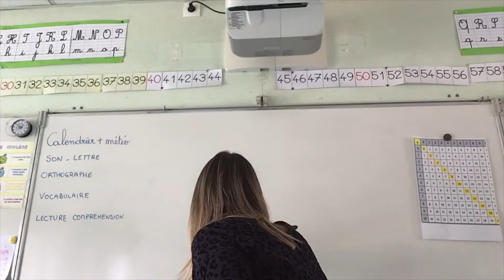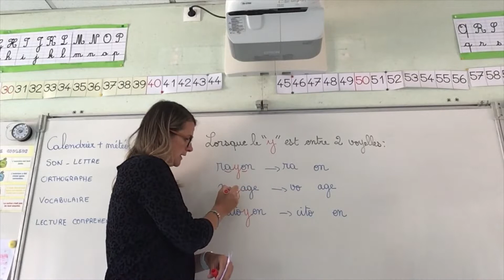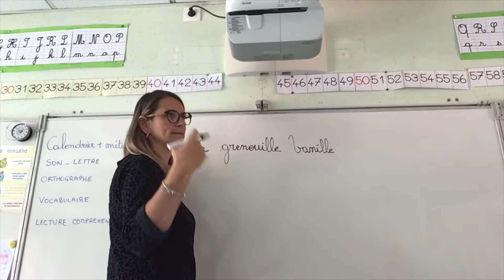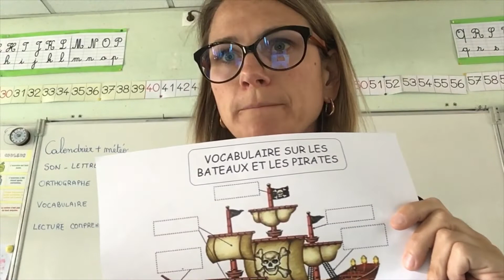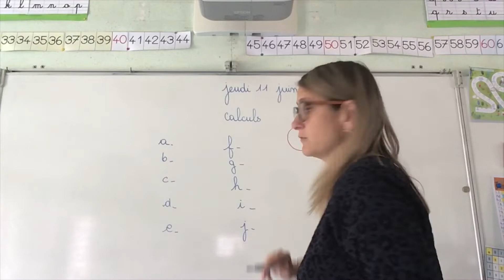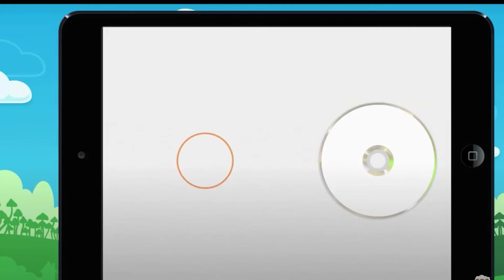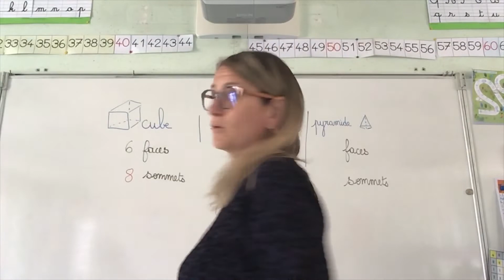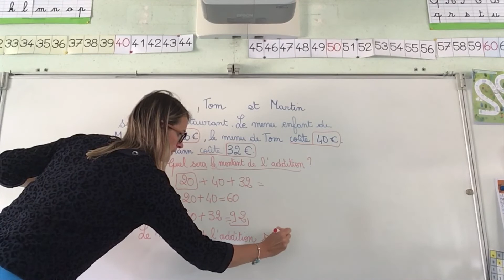jeudi 11 juin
les ouistitis de saint Jo